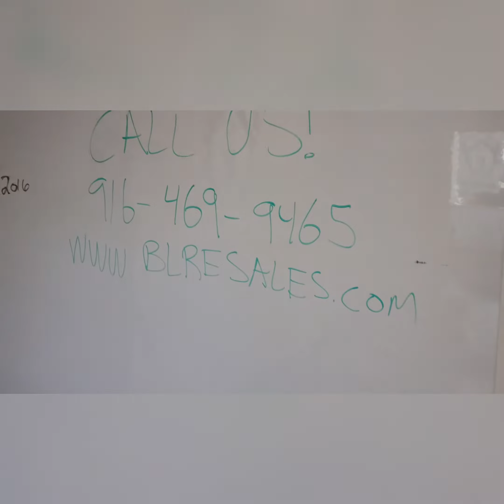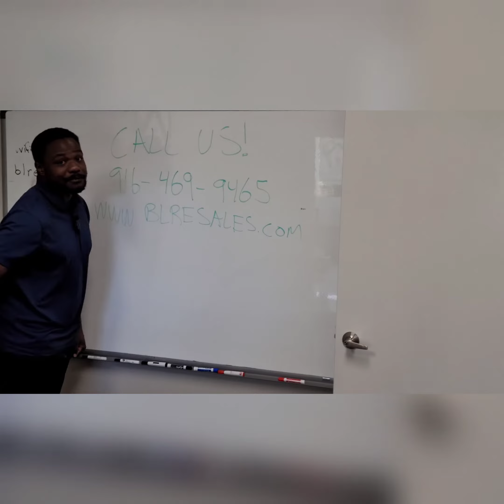hello Sacramento!!!! buy a house today!